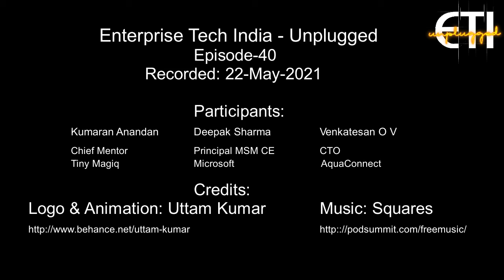ETI-Unplugged: Episode 40: Personal productivity - declutter it!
Kumaran, Venkat and Deepak discuss personal productivity tips and practices they do. How to handle the factors in your control and those not in your control? Blocking your calendar for doing specific tasks is one way to remain productive. Better instant message responses - don't waste time with hello - just ask your question or make your request. Not organising personal and professional work can hurt productivity. Train your employees to organise their work. Disabling notifications is a better for focus. Taking external help to organise is an option that should work. Focus on what you need to do this week or the very near future. Read only e-mail which are sent to you or CC to you. Declutter your work as well as your life to be more productive. Tagging your emails can help you organise work. Set retention policies on distribution list emails to clear them at regular intervals. Move to "pull notifications" rather than "push". Have designated timekeeper in a meeting to ensure finishing on time. Allow for bio-breaks between back to back meetings.